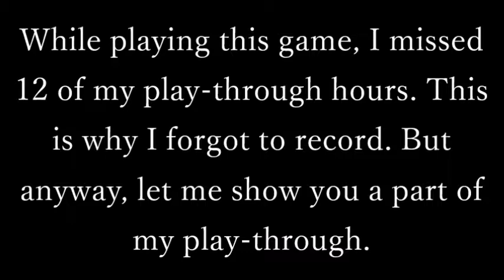Pokken Tournament DX(Switch)(W)(BigBlueBox) - PT(Pt 4)(01-28-22)